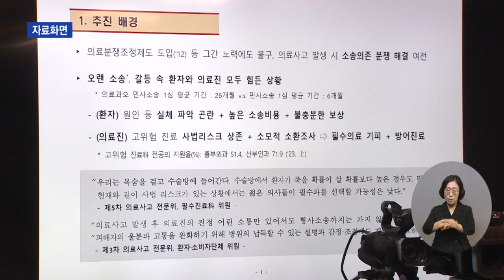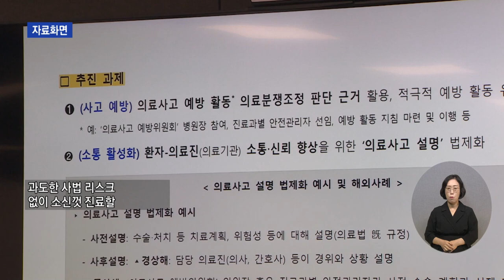복지TV뉴스24_ 의료사고 시 환자의 대한 의료진 설명, 법으로 의무화 (2024.09.04)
유튜브:

 / 복지tv   ​
페이스북:

 / wbc_tv